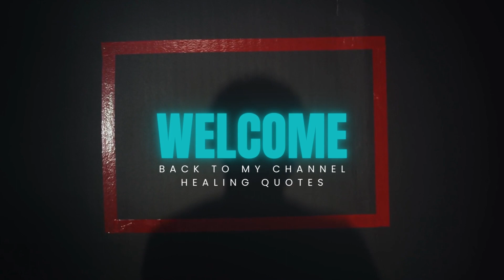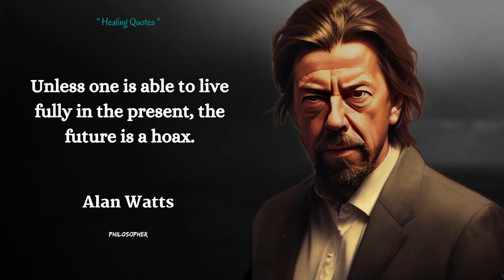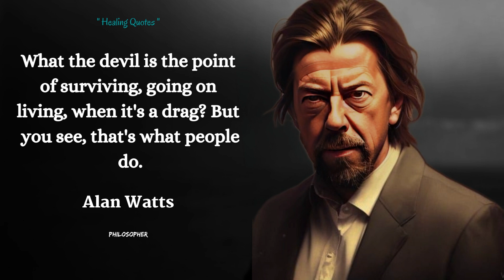12 Alan Watts Quotes Celebrating Life, Religi and Dreams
Alan Wilson Watts was a renowned British philosopher, writer and speaker, as well as an expert on comparative religion, who popularized Eastern religion and philosophy and made it accessible to Western audiences.